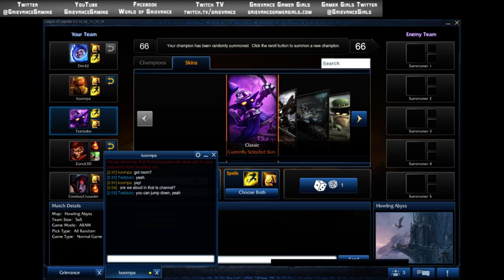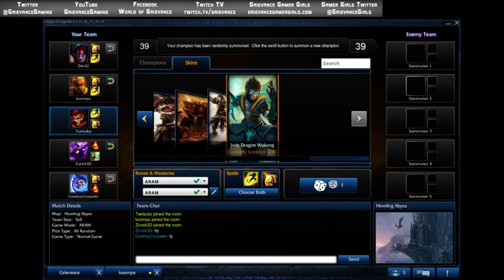GTGN: Grievance Playing League of Legends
Grievance Total Gaming Network streaming a bit of League of Legends play!